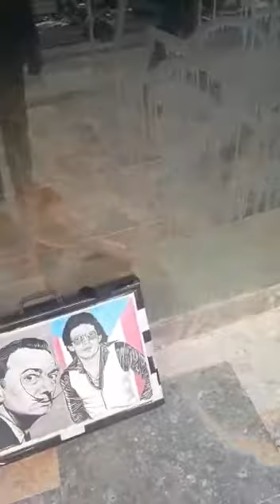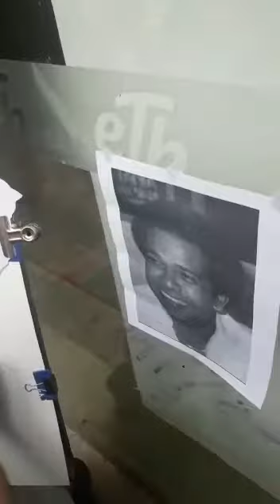VIDEO, ARTISTA ELVER LINARES DIBUJANTE